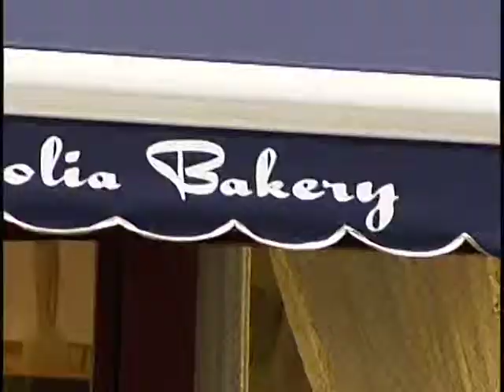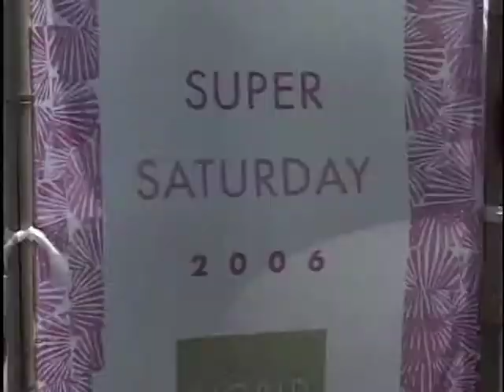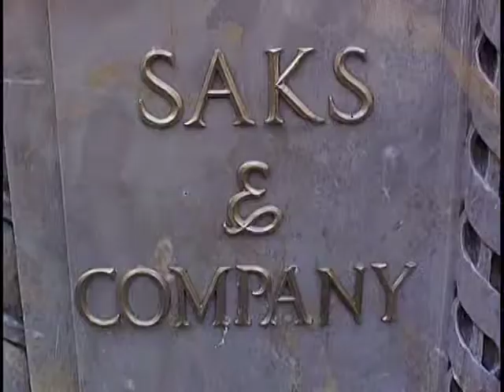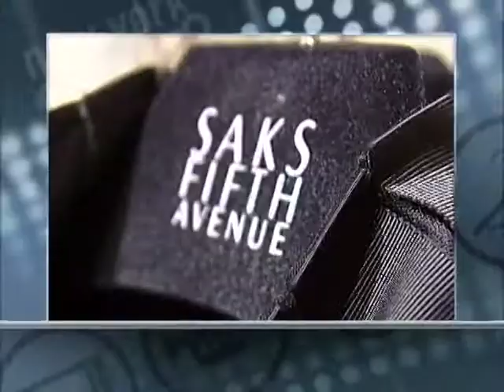Jenny Mayer Reel